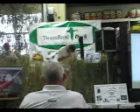Travis Schneider, TeamRealDuck Open Meat Duck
2nd Place Finish